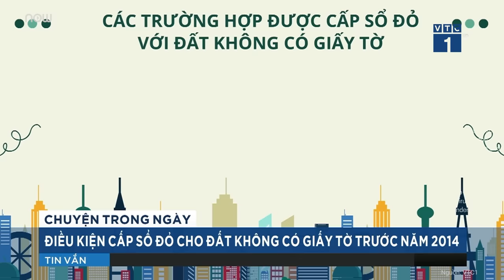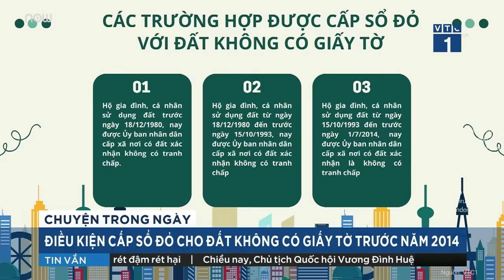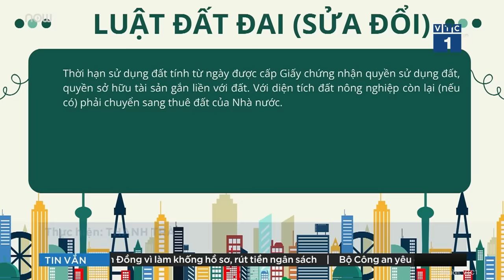Cấp sổ đỏ cho đất không giấy tờ, không vi phạm luật đất đai: Người dân có hưởng lợi? | VTC Now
VTC Now | Luật Đất đai sửa đổi quy định việc xem xét cấp giấy chứng nhận cho những trường hợp không có giấy tờ, không vi phạm pháp luật về đất đai đến trước ngày 1/7/2014. Cùng nghe ông Mai Văn Phấn – Cục Trưởng cục Đăng ký và Dữ liệu Thông tin Đất đai, thành viên Tổ biên tập Luật đất đai (sửa đổi), Bộ Tài nguyên và Môi trường để tìm hiểu rõ hơn vấn đề này.